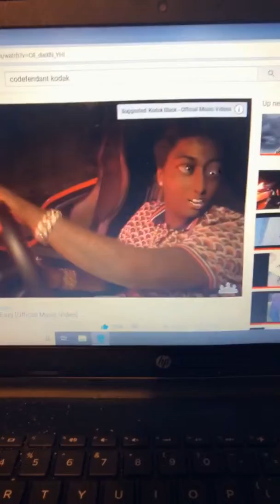Kodak black sc pimping isn’t easy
Ik its aint but still this hilarious